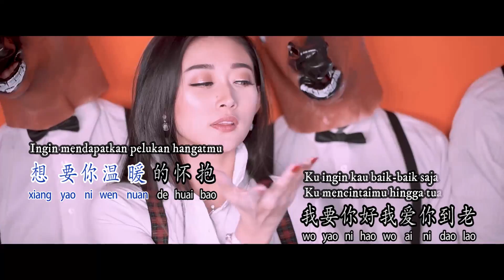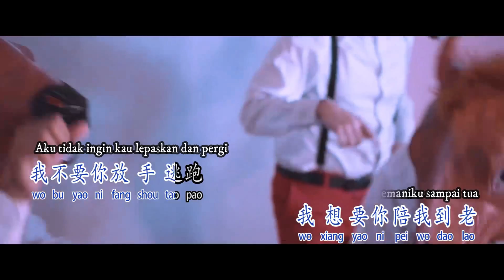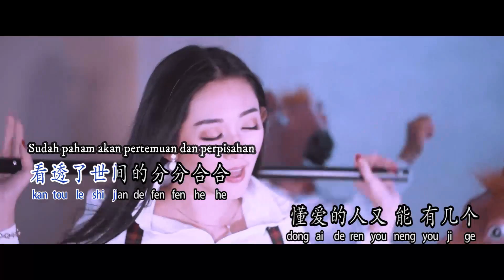Bie Ba Ai Ni De Ren Nong Diu Le 别把爱你的人弄丢了 DJ REMIX !! Helen Huang LIVE - Lagu Mandarin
Lagu kedua dari Helenism World Album
Lirik Terjemahan 【Lagu Mandarin】

DJ REMIX
Bie Ba Ai Ni De Ren Nong Diu Le 《别把爱你的人弄丢了》
Album Helen Huang

Kolaborasi yang sangat apik dengan
Reign Dancer

Pernah ga kalian bayangin rasanya nge dance dengan Full Face Topeng?
Pasti pengap banget!! Di tambah penglihatan yang pastinya samar, udara tipis pengap sehingga kesulitan bernafas. Ehhh dari awal sampai akhir di semprot Smoke oleh sang sutradara demii mendapatkan hasil yang lebih dramatis. Komplit pake telor perjuangan kalian Reign Dancer. Thankyou so much for being an important part of this MVP. You're the Best !!
Asli hasilnya keren banget sumpah!!

DVD + USB 【Helenism World Album】
Available now on :

Regards, Helenism Huang